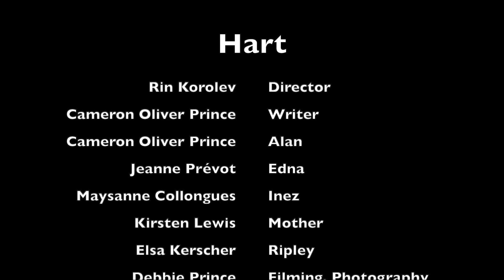Hart - Trailer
A trailer for a play I've written for my Travail Fin d'Études.
Hart is a fiction based on the true story of Alan L. Hart, physician, radiologist, and novelist, who saved thousands of lives with his contributions to tuberculosis research. He was also the first trans man to undergo gender affirming surgery in the United States. The play follows Alan's career, transition, and relationships with three different women in his life.